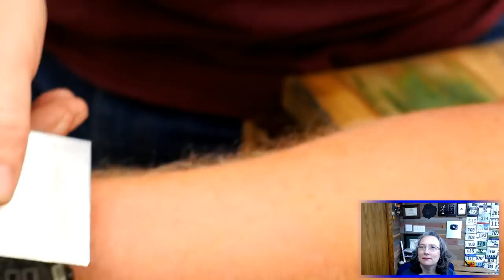How to Set Up a Hand Plane - All of the Hand planes!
How to set up a hand plane. we will be looking at how to set up a smoothing plane, Scrub Plane, Joiner plane, Jack plane, and even a wooden plane. come with your questions and we will have a fun time live.

00:00:00 James Wright: What are we going to do today?
08:00 Alan Smith: JAMES when are you going to make Sarah a Secretary Desk? Huh? Can’t hear ya!!!
25:00 Aubreykun: When would you choose to use an extremely tight mouth single iron vs an extremely fine set double iron plane for smoothing?
27:00 Tiller Tomažin: ​I asked on Facebook about how often to sharpen. I'm also interested in the precise functionality of (duplex) Rabbet Plane, vs. Plough Plane, vs. Combination Plane.
36:00 Steve Combs: ​Why don't low angle planes have a chip breaker? Wouldn't that improve them?
44:00 clockman45: when I put a chip breaker together it bent the plane blade, why?
45:00 Jared a. Sohn: ​Will you still use the homemade lathe, once the new lathe is finished?
47:00 Matthew Dobbins: Anything special for setting up bullnose/shoulder planes or stankey no. 98 and 99s?
50:00 Sober living with Brian Franklin: ​I have a number 4 as a smoother, should I get a number 3, is that better?
52:00 Blue Kestral: ​I recently bought a molding plane and no matter how hard I wedge it the wedge pops out. What am I doing wrong?
54:00 Spencer Goddard: Could you describe how your auger bit holder is put together? I just got some from an antique store and was thinking of making one like it.
56:00 Cody Bryant: ​James when joint income board and the grain changes on you in the middle of the board what is a good way to help deal with the tear out?
57:00 Matthew Caird: Do you believe in putting your planes down on their sides or on there soles when putting them down? whatever your answer why do you think that?
01:00 Aubreykun: do the large plane-like surforms or autobody files compare to a scrub plane or no?
02:00 Cody Bryant: Why, when I'm planing, are my shaving rolling up and not shooting straight up out of the plane
03:00 Alan Isaac: ​James, do you recommend using paste wax on the sole?
04:00 Cody Bryant: ​james is that hock iron o1 or A2 steel?
06:00 billffromnh: ​How often do you check the sole for flatness? Or does it depend upon their use?

---Dad Joke Book---

Kyle Prince -
Travis Reese -
William Fleming -
Gerald Philip Doyon  -